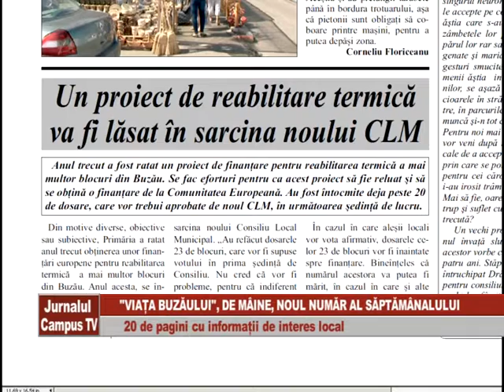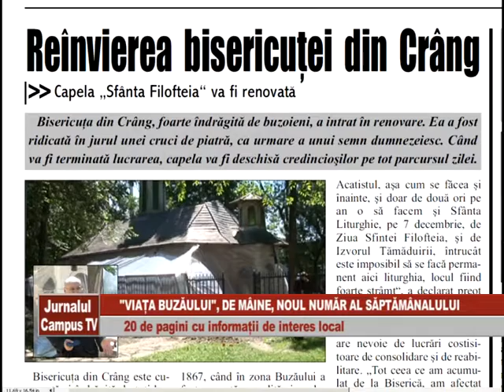VIATA BUZAULUI 18 24 IUNIE